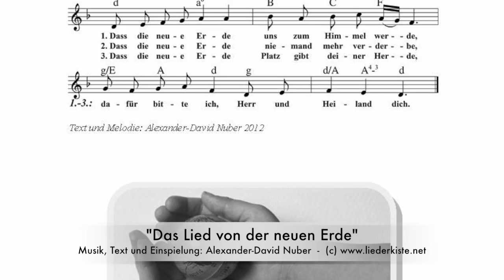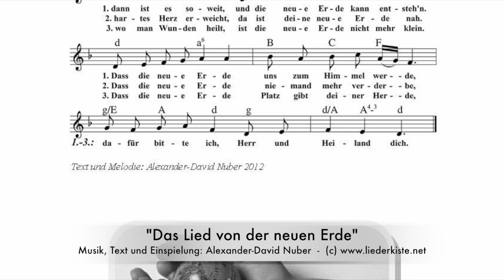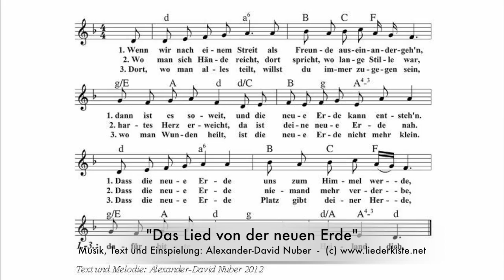Das Lied von der neuen Erde